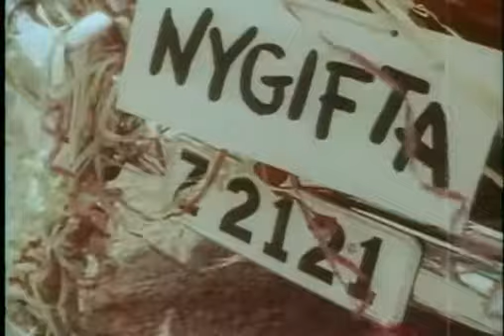Volvo PV 444 tv ad 1956